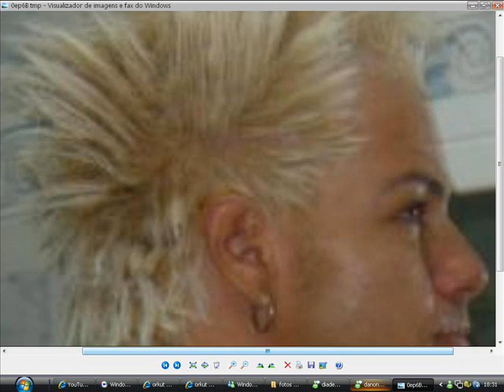edivan chaydy forro nerao